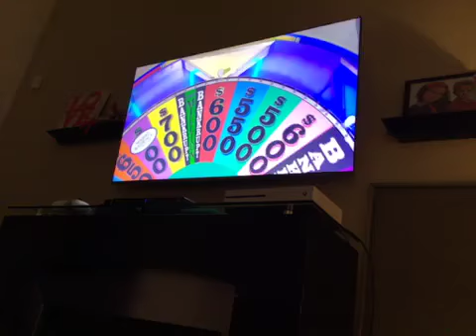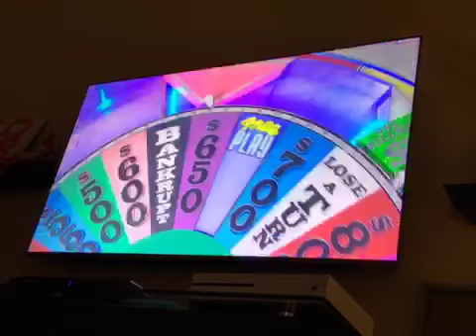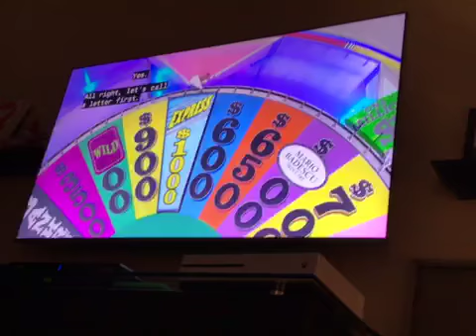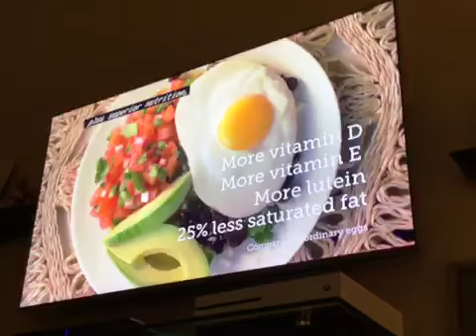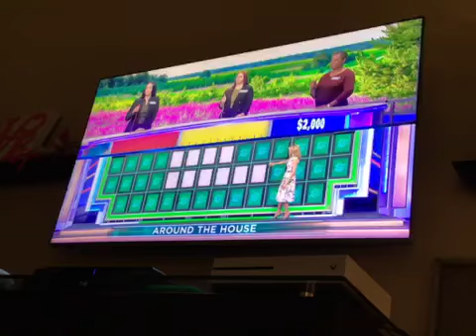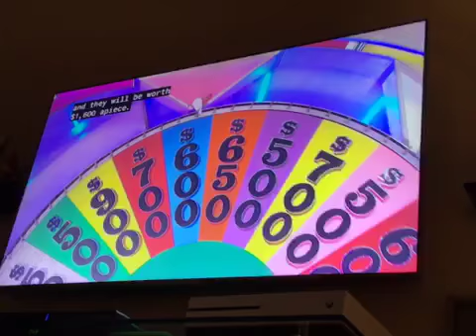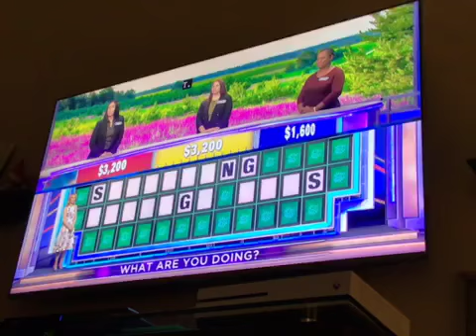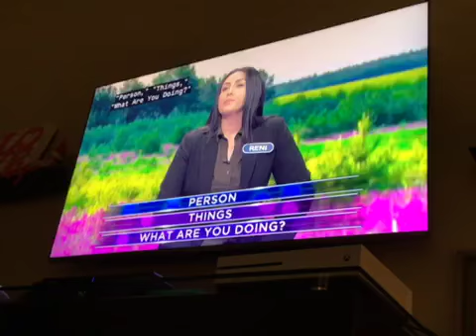Why Do You Never Eat Panda Express on a Train!? | Wheel Of Fortune Challenge (5/7/22)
Welcome to Episode 8 of Wheel Of Fortune! In this episode, I watch a Panda Express train go and then a tropical island theme plays! Happy Saturday

🕒 TIMESTAMPS 🕒
0:00 MILLIONAIRE
0:17 EXPERIENCE OF A LIFETIME
2:51 PORTUGAL PRIZE
3:44 EGGLANDS BEST EGGS 🍳
4:13 BLUE CLOUDS (WHY?!)
5:14 HAND LOTION
5:32 BODY LOTION
5:47 MOISTURIZING LOTION
6:06 SCROLLING THROUGH PICS
8:40 WHEEL OF FORTUNE OUTRO